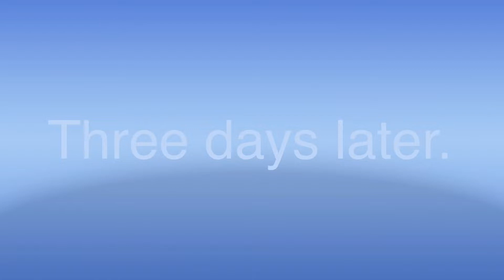harvester of souls in time the show! Teleportation trouble into bot kai’s video?!